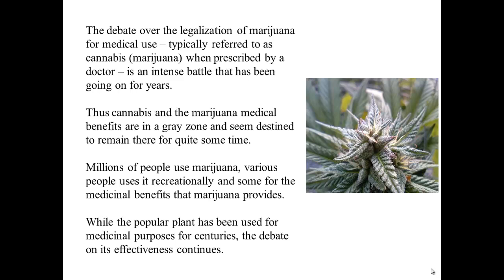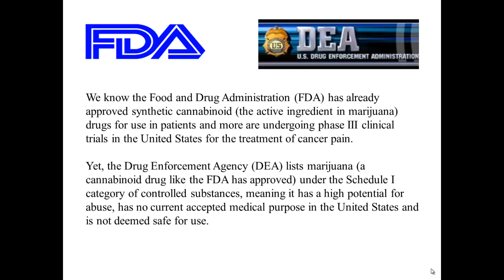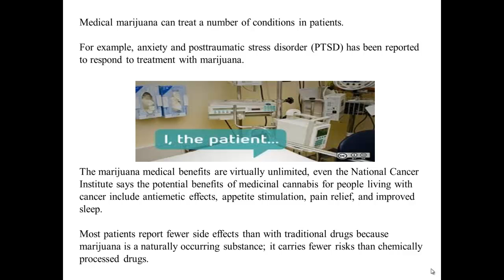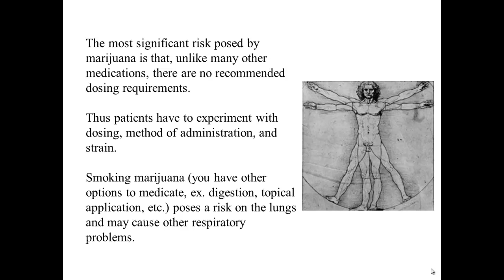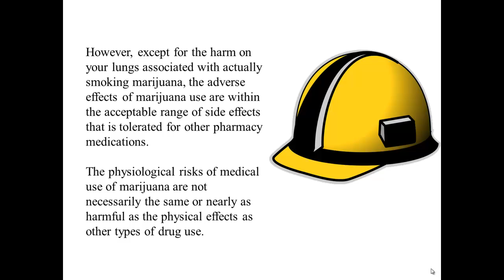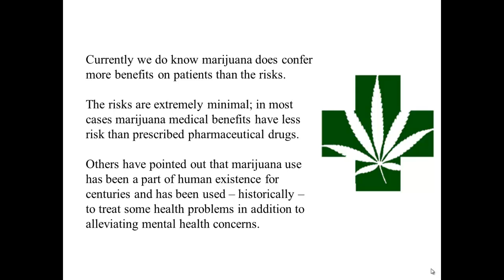Medical Marijuana Benefits Videos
Medical Marijuana Benefits vs. Risks Of Using It